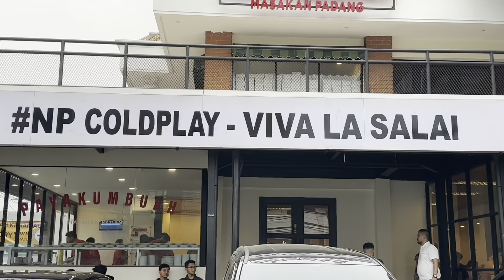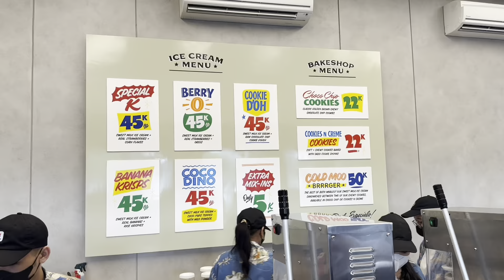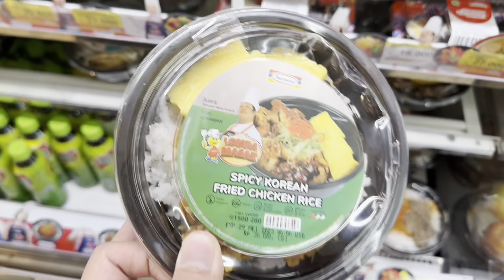DARI BUBUR AYAM HINGGA PADANG PAYAKUMBUAH! - R&D Wholesome Vlog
Hi semua welcome back to R&D Wholesome Vlog!

Di video kali ini, kita mau ajak kalian untuk liat kehebohan kita makan seharian dalam konten “What We Eat In a Day!” Wkwkw

Mulai dari sarapan sampai makan malem, pokoknya isi nya makan trus deh (tapi ada olahraga juga biar ga meledak perut nya)

Jadi yuk langsung simak vlog kita gengs!

Revi & Devi